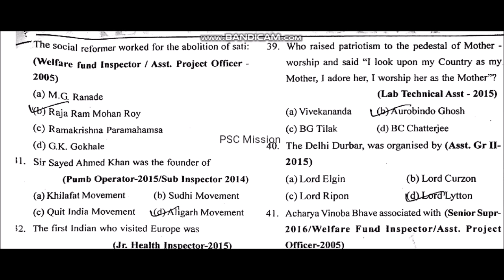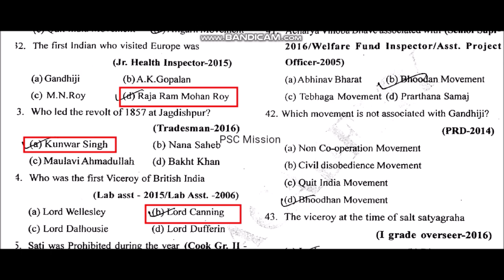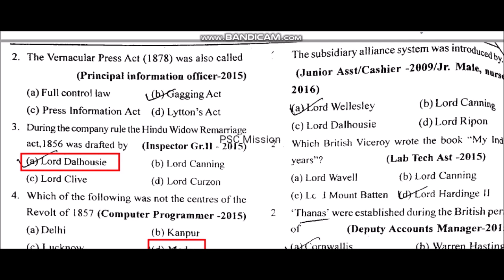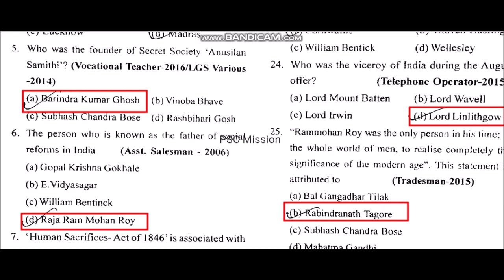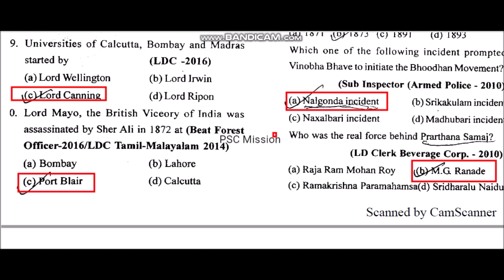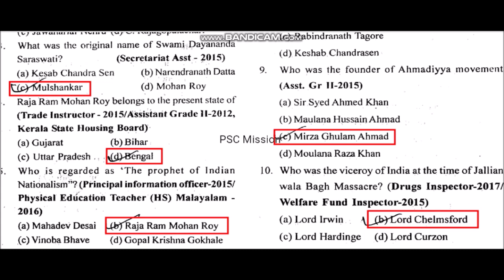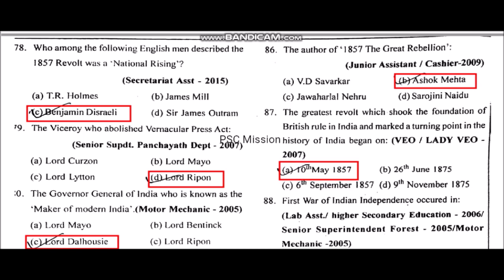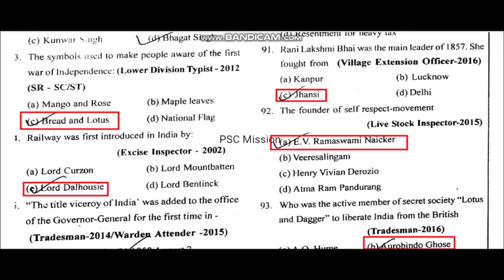SI Police Excise Jail Kerala PSC History Previous Questions Part 1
For Degree level examination mark scoring questions coming from Indian History also most Questions are previous Questions ,so watch it